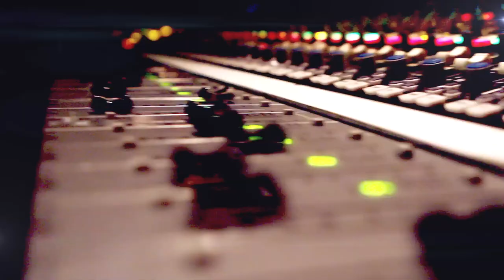Make It Shake (Official Music Video) - Machel Montano ft. Busta Rhymes, Olivia & Fatman Scoop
Music video by Machel Montano feat. Busta Rhymes, Olivia & Fatman Scoop performing Make It Shake (Explicit).

Wonda Music Presents: "Make It Shake" is now on iTunes!

Directed by: Om Ayinde & David Linton (Bravo Media Inc.)